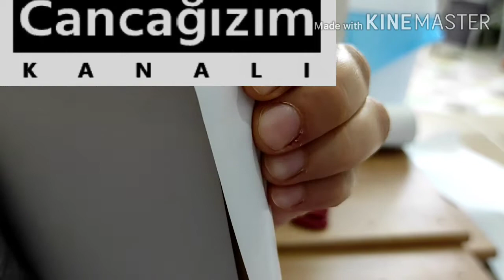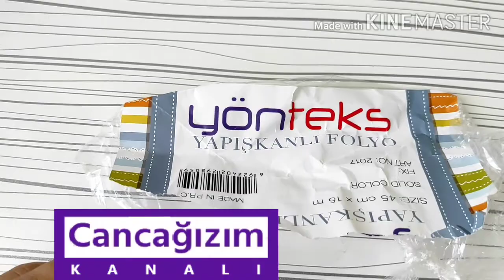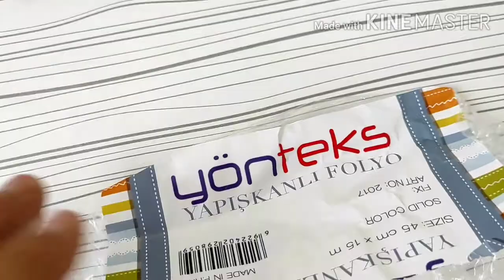Mutfak Dolaplarımıza Ne Oldu? Ucuz maliyetli değişim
Videonun hangi dakikasında neler var?
Dolap kapaklarını sökme: 03:41
Folyoyu nasıl kapladık: 07:57
Maliyeti nedir: 11:30
Folyonun ölçüleri: 14:50
Kapak kulplarını nasıl taktık: 16:30

İnşallah ilerleyen zamanlarda tezgah ve tezgah üstü duvar içinde planlarımız var.
Bizleri takipte kalın :)
Hayırlı Günler